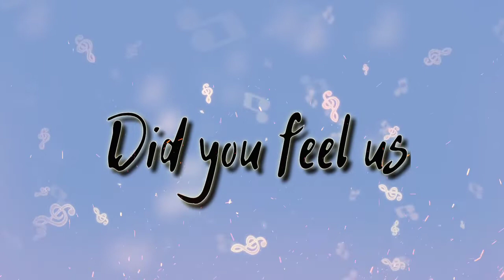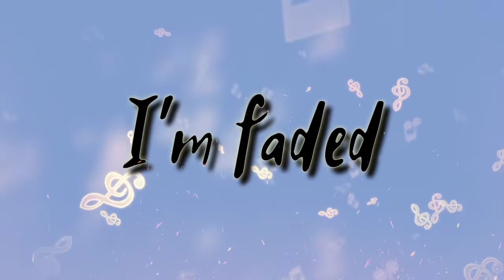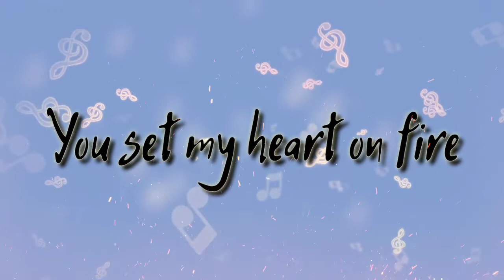Where_are_you_now || Lyrics Full Song and WhatsApp Status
Where are you Now faded WhatsApp Status & full Song lyrics.